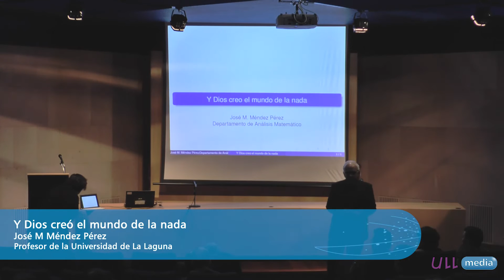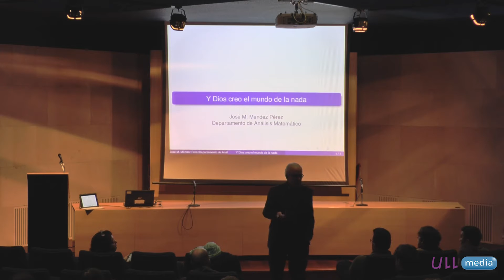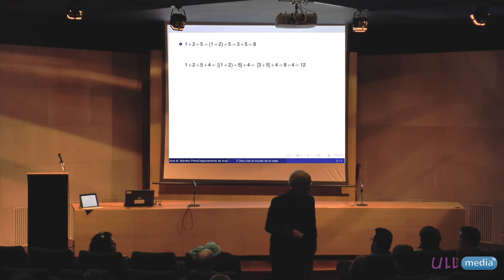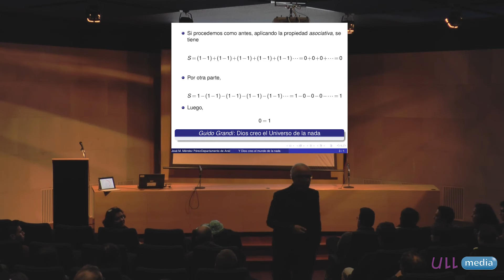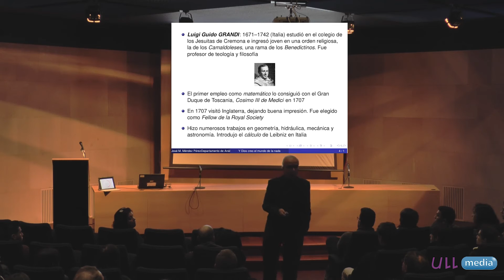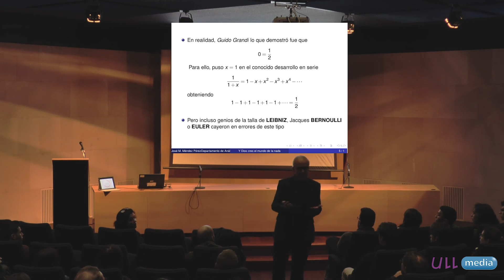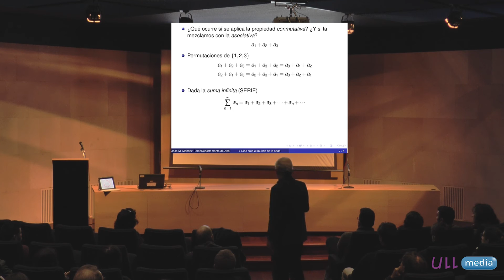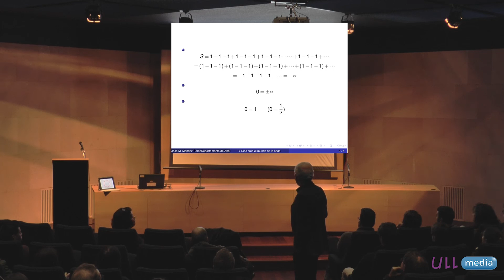Y Dios creó el mundo de la nada - Fisquito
Un Fisquito de Matemáticas, Segunda temporada, José M. Méndez Pérez. 07/04/2016